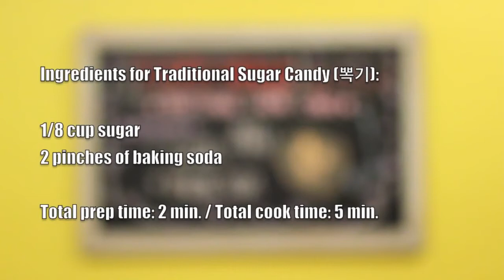how to make squid game candy, squid game candy recipe, squid game red light green light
squid game candy receipe
squid game candy
squid game sugar candy
how to make sugar candy